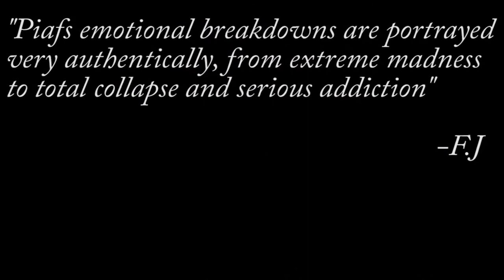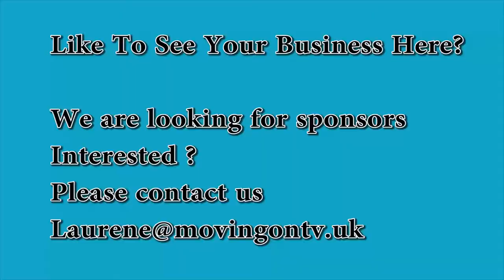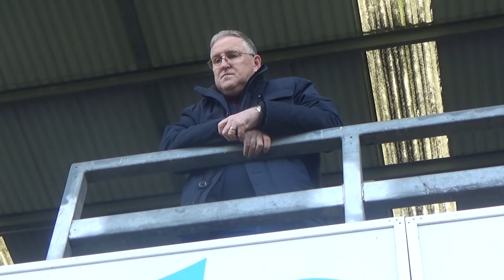Chairboys 1887 Alan Cecil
Call Mon-Sat daytime:
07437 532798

Martin Ottewill and Laurene Hope